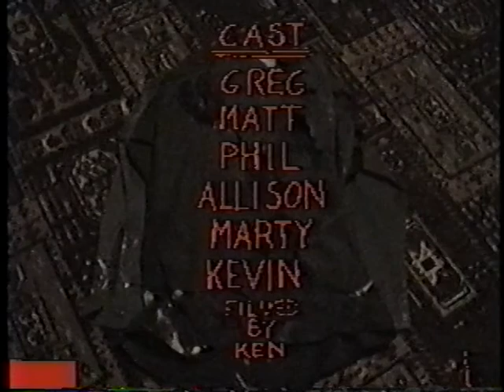Hack O Lantern Pt. 1 & 2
Horrifying, Gruesome, Brutal... In the small village of Vinco, DEATH KEEPS COMING BACK!!!  Directed by Tasty Taco / Screenplay by his weirdo nephew... Starring - Alli Bubba, Mart, Mappers, Putski, Roberta, The Hockey Masked Killer & Veeno... Co Starring - Gypsy, The Dolphins, A Rotted Pumpkin, and a Jim Morrison Poster.